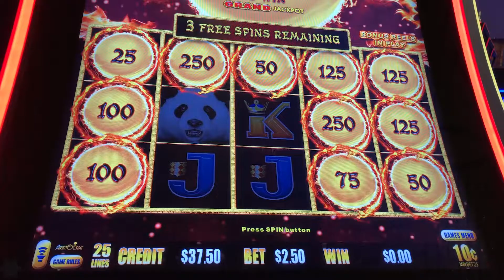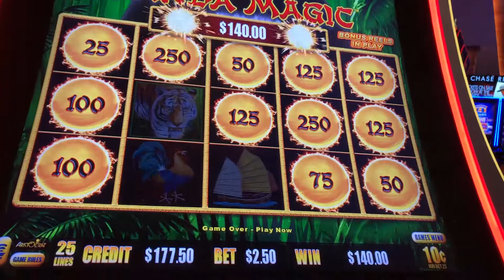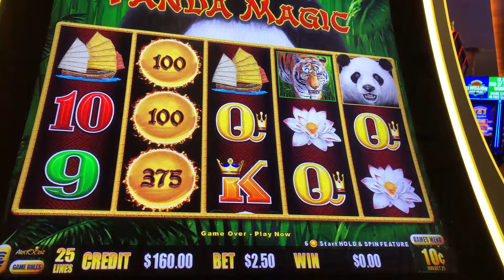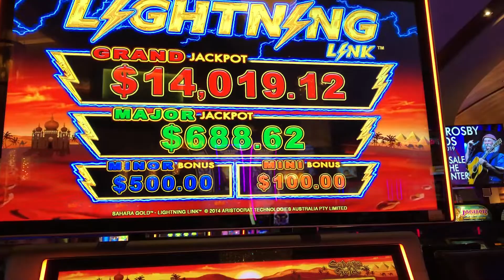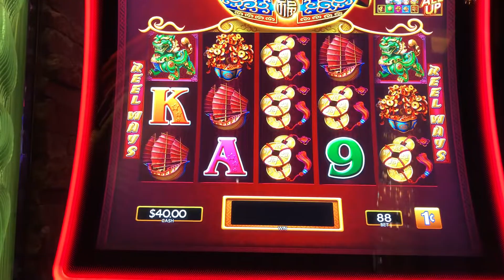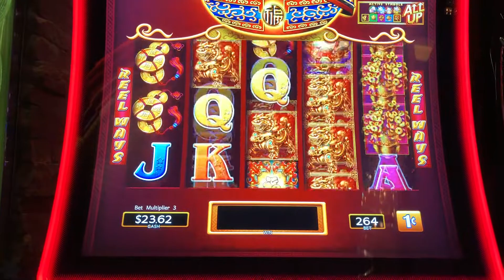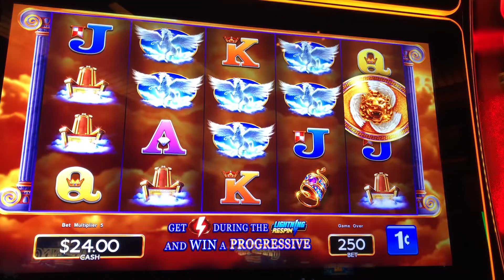5 Slot Machines, 10 Spins Each | Dragon Link, Buffalo Gold, Lightning Link, Dancing Drums & Kronos!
Gear\
Mavic 2 Pro
G7 X Mark III